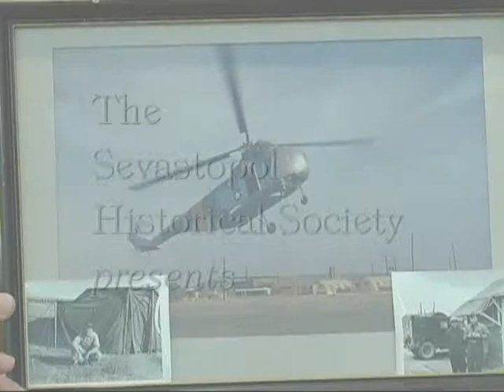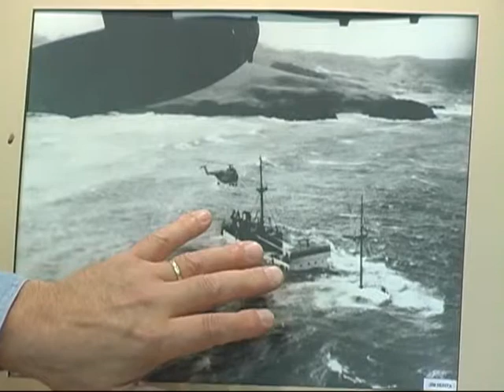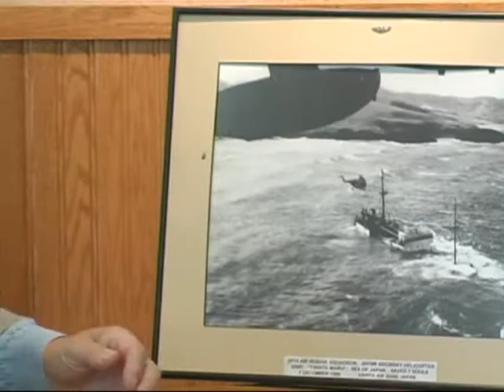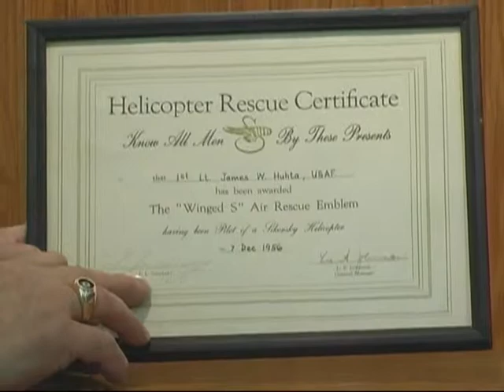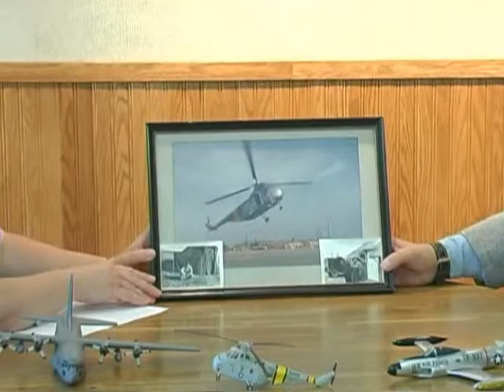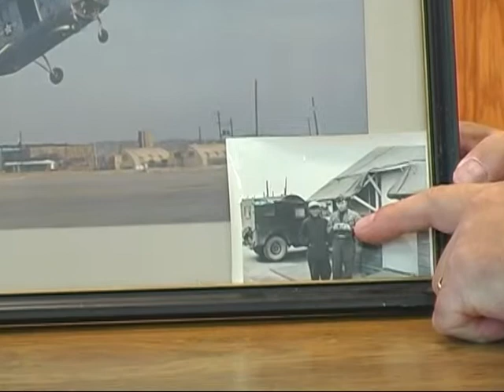Veteran's Stories: Jim Huhta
Sevastopol Historical Society presents Jim Huhta, who had a career in the US Air Force as a pilot starting in the Korean War.  He is interviewed by Deb Logerquist on 06/03/13.